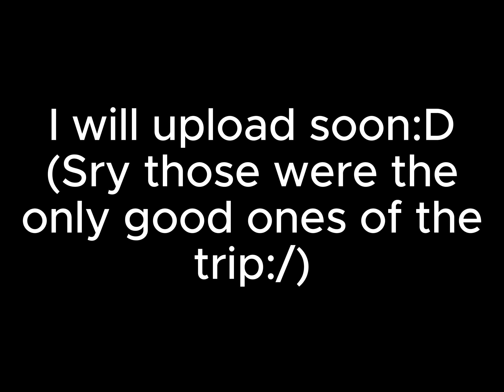On boat going back to St.Kitts (view description for more context)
I was on my way from nevis after my trip there on a boat called iConnect.
Some photos came out weird because of youtube compression:(